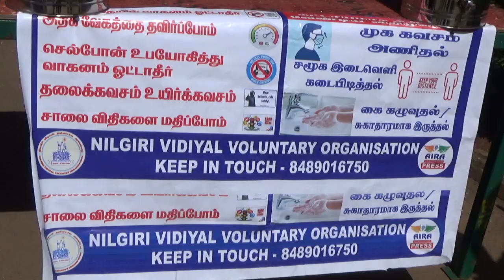சுற்றுலாப் பயணிகளுக்கு கபசுரக் குடிநீர் வழங்கப்பட்டது | RAGAMNEWS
நீலகிரி விடியல் தன்னார்வ அமைப்பின் சார்பில் சுற்றுலாப் பயணிகளுக்கு கபசுரக் குடிநீர் வழங்கப்பட்டது